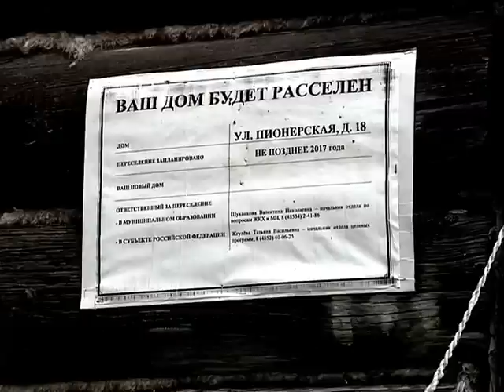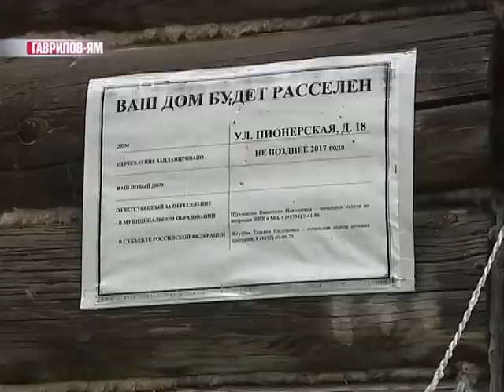Жители дома в Гаврилов-Яме вынуждены жить в почти средневековых условиях